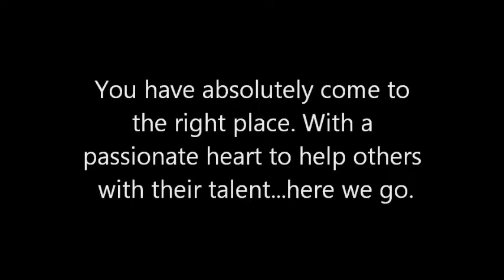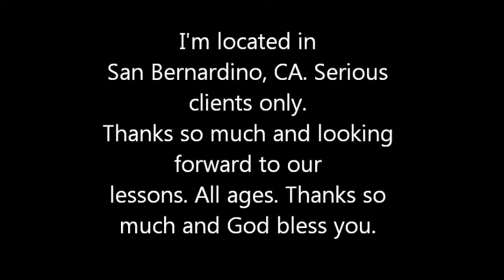Morgann A Williams Teaches Vocal Lessons Children/Adults, Groups, Choirs, etc. $20 an Hour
Thank you so much for looking at my vocal lessons promotional and for considering me to teach you  and/or your loved ones all about vocal and music theory included some. I'm looking forward to booking our sessions and think it's wonderful that you are wanting to advance in this awesome gift you've been blessed with. If you are double thinking that maybe you can't do this, don't. I meet plenty all the time who doubt their talent, but all it takes is the heart to do so and the basic ability to even begin with. I don't want to teach you to sing like me, but to find your own voice within the lessons and time spent on practicing. I am open to help you prepare for any shows you possibly have upcoming or plan on being part of at a latter time. Talk to you soon. Thanks so much.